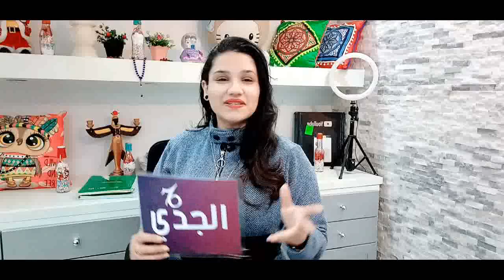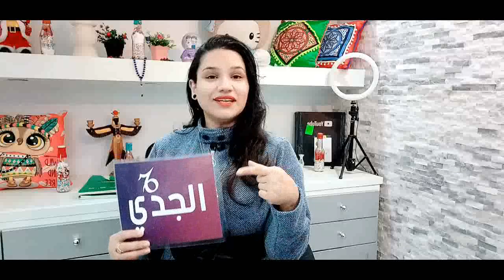برج الجدي توقعات الاسبوع الاول من شهر مارس 2022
كيف تعرف برجك ؟ ...
برج الحمل
( 21 مارس شهر 3 – 20 أبريل شهر 4 )
برج الثور
( 21 أبريل شهر 4 – 21 مايو شهر 5 )
برج الجوزاء
( 22 مايو شهر 5 – 21 يونيو شهر 6 )
برج السرطان
( 22 يونيو شهر 6 – 22 يوليو شهر 7 )
برج الأسد
( 23 يوليو شهر 7 – 22 أغسطس شهر 8 )
برج العذراء
( 23 أغسطس شهر 8 – 22 سبتمبر شهر 9 )
برج الميزان
( 23 سبتمبر شهر 9 – 22 اكتوبر شهر 10 )
برج العقرب
( 23 أكتوبر شهر 10 – 21 نوفمبر شهر 11 )
برج القوس
( 22 نوفمبر شهر 11 – 21 ديسمبر شهر 12 )
برج الجدي
( 22 ديسمبر شهر 12 – 20 يناير شهر 1 )
برج الدلو
( 21 يناير شهر 1 – 19 فبراير شهر 2 )
برج الحوت